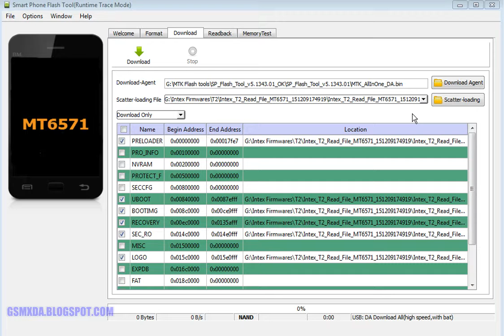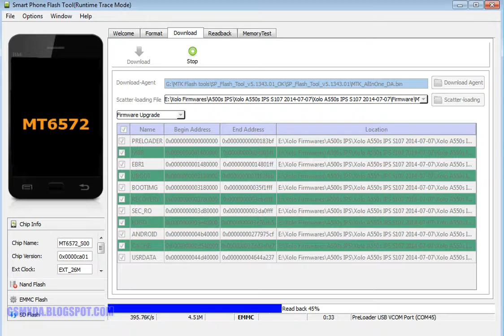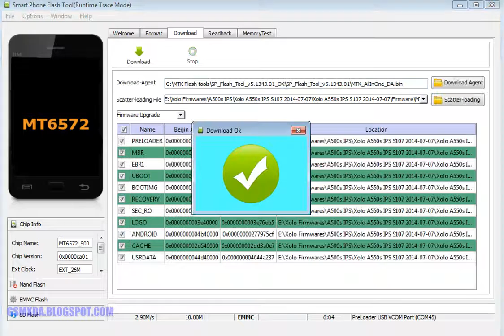Xolo A500S IPS Flash done with flash tool by GsmHelpFul